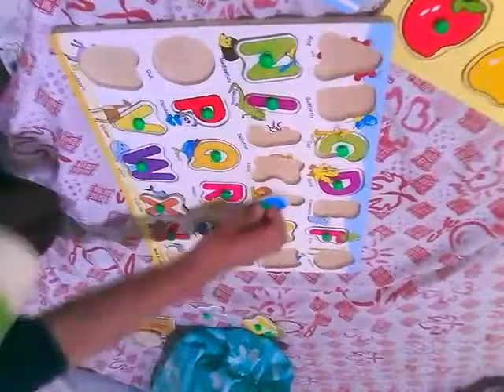Balong and alphabet puzzle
My nephew playing an alphabet puzzle.